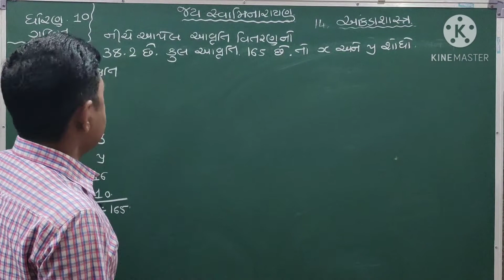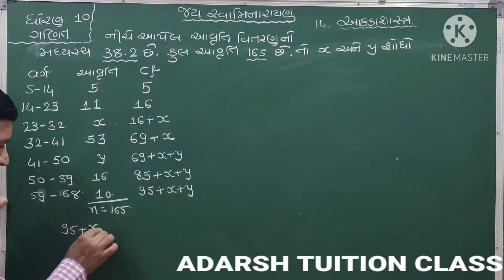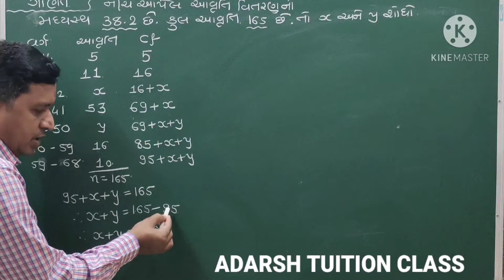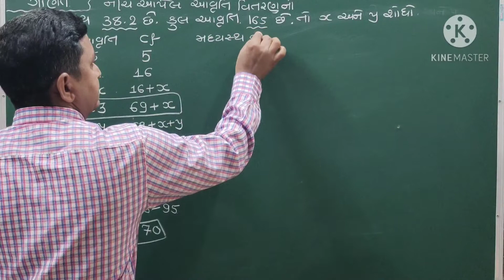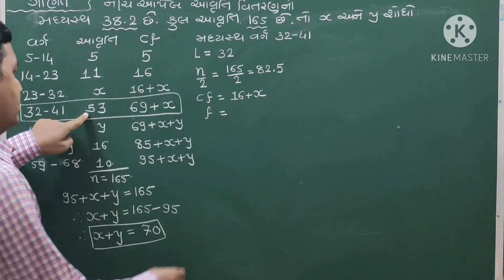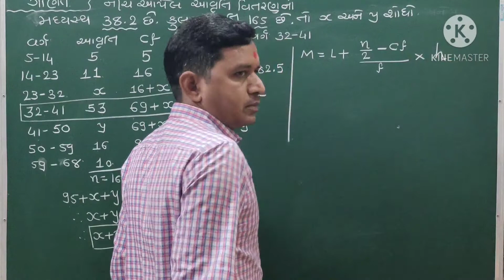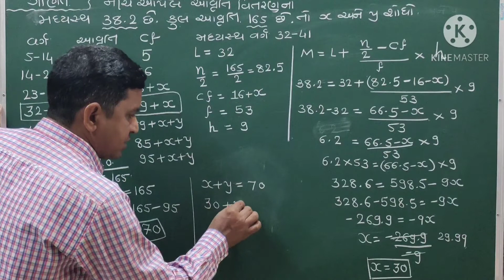adarshtuitionclass maths / chap 14